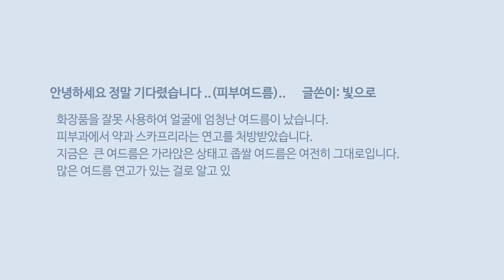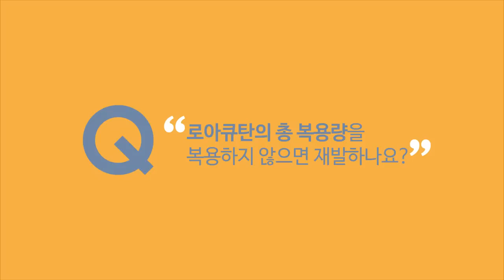여드름 치료의 모든 것_연고 그리고 로아큐탄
흔히 여드름 치료를 위해 약을 먹거나, 연고를 바르고, 스케일링, 레이저 등 다양한 치료법을 사용하는데요. 이 중 가장 저비용으로 효과를 얻을 수 있는 치료 연고와 먹는 약인 로아큐탄에 대하여 피부과 전문의 함익병 선생님과 함께 알아보겠습니다.